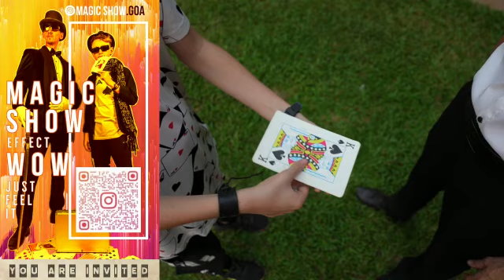MAGIC SHOW WOW GOA 2023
by @adamjoker_wow